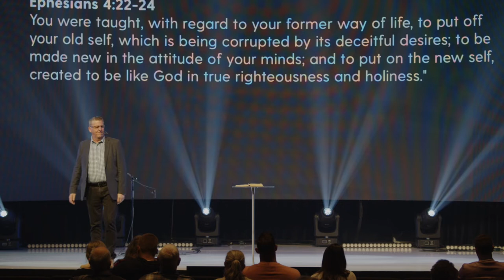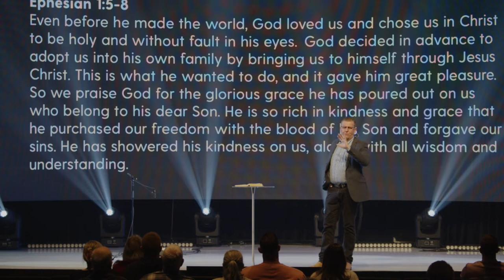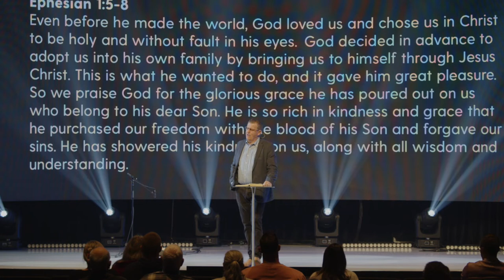How to Find Your Identity | Ken Wootton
Join us as we listen to our latest message, featuring Ken Wootton!